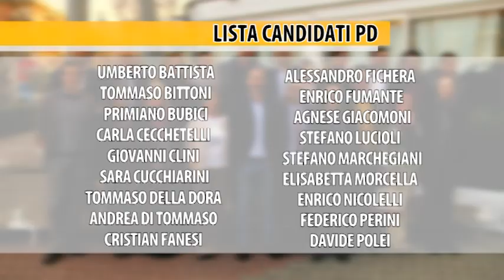Elezioni Fano: presentata la lista del PD a sostegno di Seri